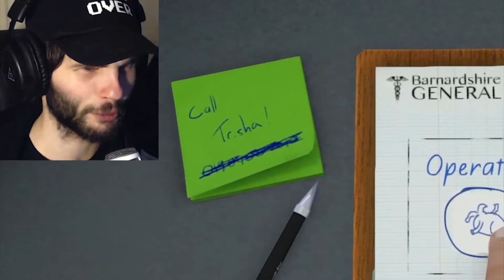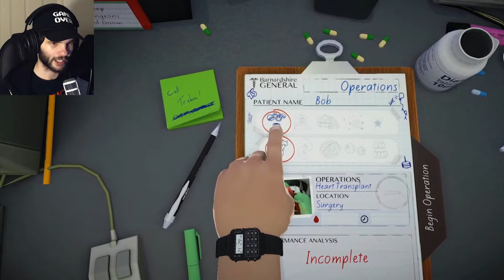THE CLASSIC SURGEON SIMULATOR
Welcome BACK to the CLASSIC Surgeon Simulator!
Today, I take a look back at this old CLASSIC and see how I do in the Heart Surgery.

(Spoiler: I didn't do very good XD)